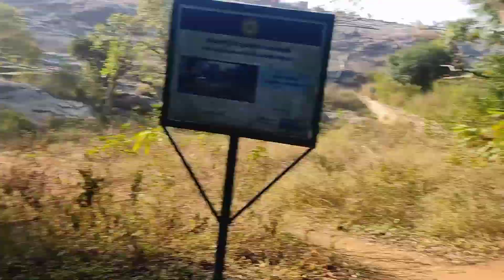Nandi Hills | Nandi Hills Bangalore | Nandi Hills Karnataka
Nandi Hills Bangalore | Nandi Hills Karnataka | Nandi Hills Bangalore 2024